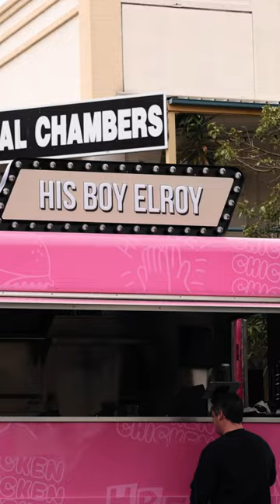🌴PALMS BELONG IN HOLES NOT UP POLES - REMOVE WOLLONGONG'S PALM UP A POLE 🌴